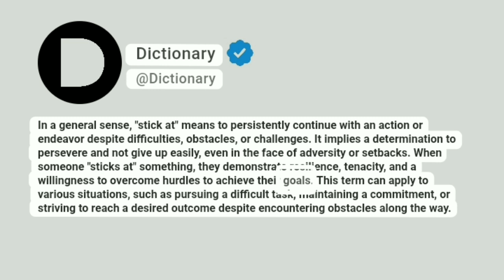Stick at Meaning In English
In a general sense, "stick at" means to persistently continue with an action or endeavor despite difficulties, obstacles, or challenges. It implies a determination to persevere and not give up easily, even in the face of adversity or setbacks. When someone "sticks at" something, they demonstrate resilience, tenacity, and a willingness to overcome hurdles to achieve their goals. This term can apply to various situations, such as pursuing a difficult task, maintaining a commitment, or striving to reach a desired outcome despite encountering obstacles along the way.